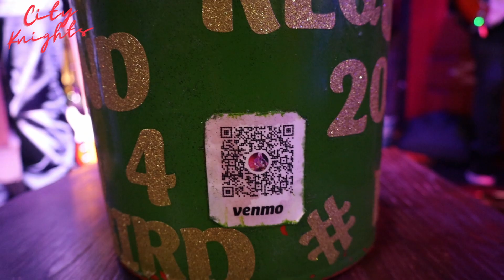NASHVILLE TN LIVE BROADWAY /CITY KNIGHTS EP: 43 / PEOPLE WATCHING / BAND WATCHING/ HANG OUT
In today's episode, we went downtown Nashville to check out the live Bands and live music and checking out all the people outside walking, even though it was cold, it was still a beautiful day. If you were interested in what's going on, check out Nashville. Man, I know you will definitely love it. It's a beautiful place. Weather's a little cold now, but soon as March, April, get here. It's officially somebody might as well say. @TaylorSwift @JasonAldean @downtownnashvillenissan @deelenz4307 @ZPierre509  VLOG TOUR